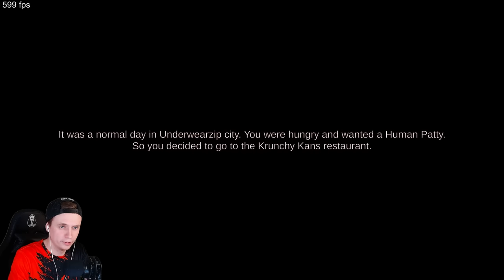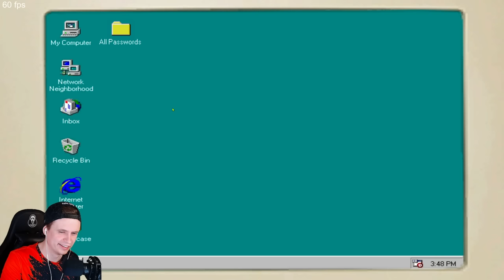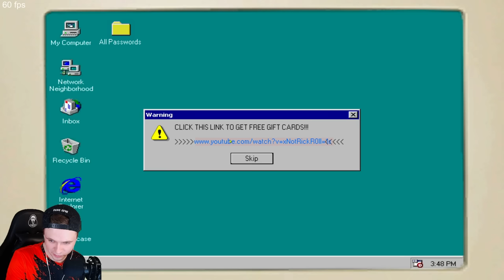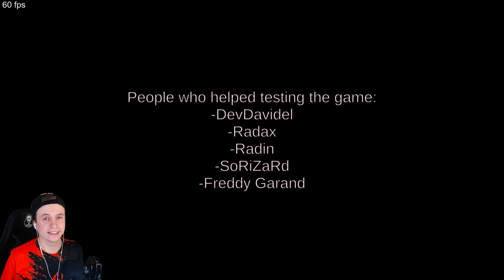🧽 ТАЙНЫЙ ИНГРЕДИЕНТ КРАСТИ КРАБ! ГУБКА БОБ ХОРРОР ИГРА! 🧽 SPONGEBOB ХОРРОР Прохождение на русском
Это прохождение SpongeBob Хоррор / спанч боб Губка боб прохождение на русском (walkthrough) 1080p full hd 60 fps - Часть 1 серия 1